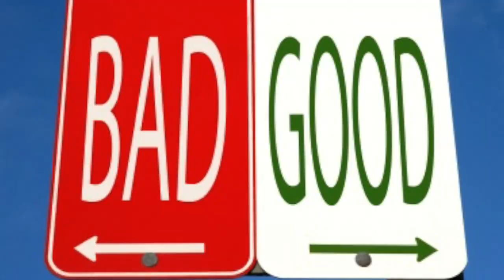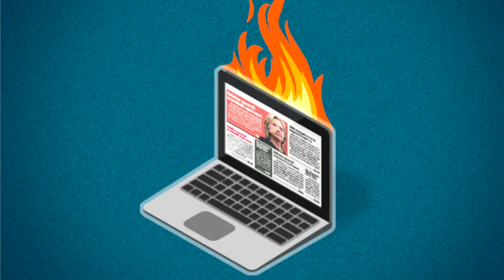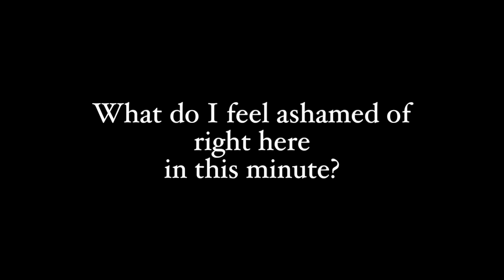The #1 Relationship Obstacle (And How To Dissolve It) - Teal Swan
In this episode, Teal Swan exposes that the #1 relationship obstacle is shame. Teal Swan explains that by owning our shame in a relationship, we can end the conflict in our relationships.

👉 Follow Teal Swan:
╰ / tealswanofficial
╰ / tealswanofficial